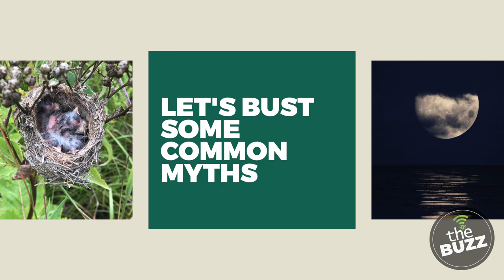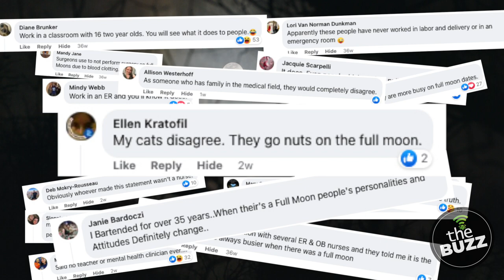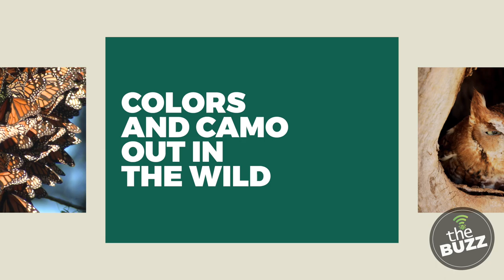The Buzz: Season 4, Episode 3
Tag along with us on this episode as we bust nature myths, learn some wild facts about turkey vultures, and dive into coloration and how animals use it to survive.